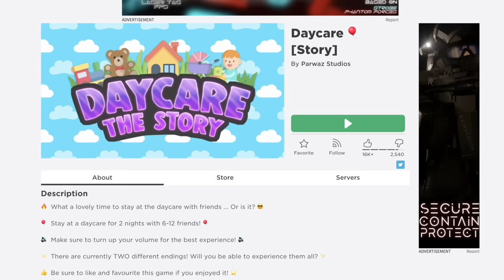Roblox Scary Day Care Story - Goldie Adventures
Goldie goes to a new day care in Roblox! It seems like so much fun. But there is something spooky about it. Join Goldie in this funny adventure in Roblox.
This game is family friendly, its funny and a bit spooky!
Enjoy it with all family members for a fun adventure to all.